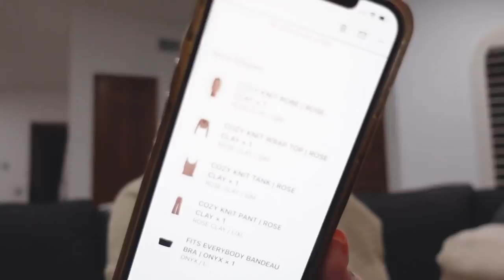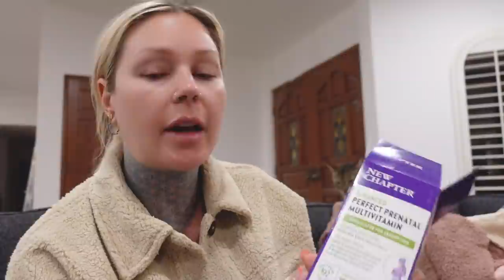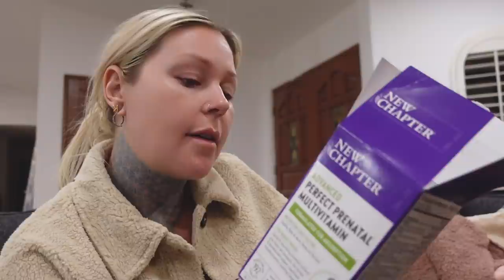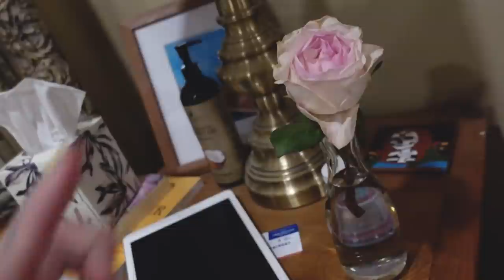We've Never Camped In My Motorhome!! 🌵🏜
Here's a long one for you guys. This is part 2 of yesterdays and we are officially back on track and caught up, good job! Watch yesterdays: